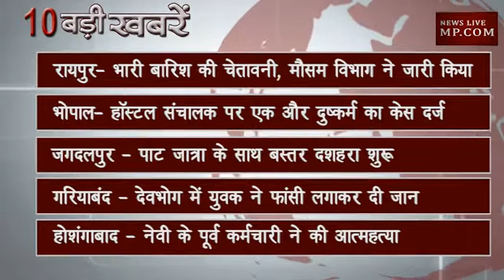शाम 4 बजे की 10 बड़ी खबरें